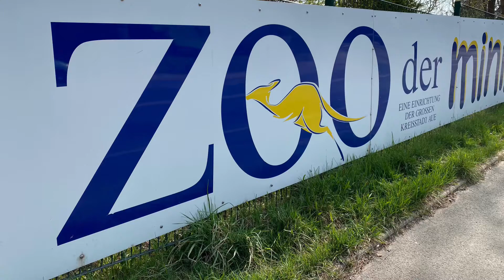2021/62 - 400 tierische Zwerge sind in Aue zuhause | Serval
Der Serval lässt sich leicht durch seine charakteristische Gestalt von anderen Katzenarten unterscheiden. Auch im Auer Zoo der Minis sind Vertreter dieser langbeinigen Wildkatze zuhause. Ursprünglich stammen die Tiere aus Afrika, wo sie südlich der Sahara in Graslandschaften leben.